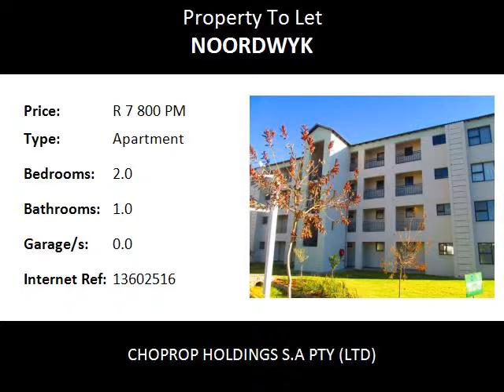2.0 Bedroom Apartment To Let in Noordwyk, Midrand, South Africa for ZAR R 7 800 Per Month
Bedrooms: 2.0
Bathrooms: 1.0
Garages: 0.0
Price: R 7 800 Per Month

Property Description:

Midrand Noordwyk
2 Bed 1 Bath Modern Apartment To Rent At The West End, Noordwyk  Midrand.!
This lovely home with stunning views of the complex gardens. The 2 bedrooms share a full bathroom. Large open plan lounge area that opens onto a covered patio that over looks your parking bays giving you the advantage of monitoring your vehicle at all times. Open plan kitchen with a corner in-built breakfast nook that comes with extra cupboard space. This stunning kitchen comes with loads of cupboard space, space for under counter appliances, space for a microwave and space for a  fridge.

Safe lock up and go apartments with double turn keys that can't be duplicated giving you that high sense of security. The complex offers a large kiddies play area, Communal pool, club house, gym, 24 hour security with regular patrols, controlled access, high perimeter walls right around the complex and bio-metric access control systems.
All units are north facing and guaranteed of total sunlight from sunrise to sunset, no one block of apartment blocks the other as they are positioned in such away that there is a lot of space between them and with a lot of fresh air running between the blocks.